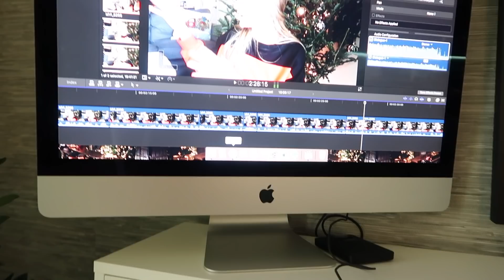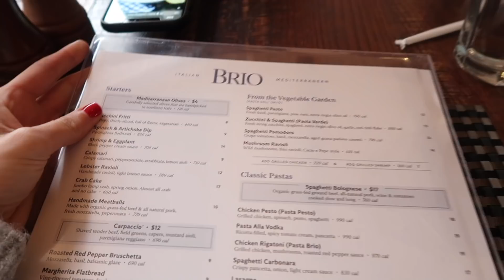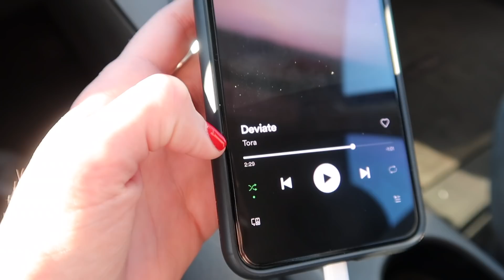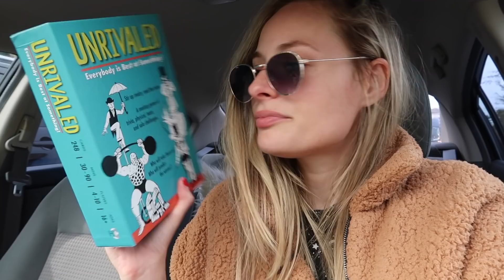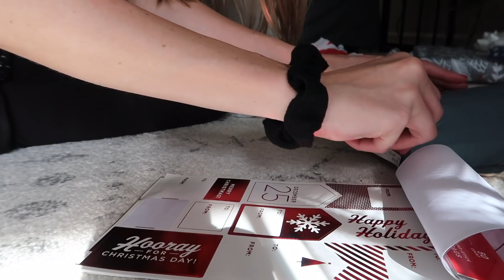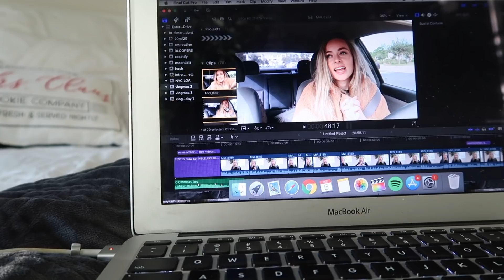VLOGMAS WEEK 1 | grocery haul, meal prep, gifts, shopping, & more!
Welcome to the first week of VLOGMAS! (Days 2 -5) // This week I share a weekly grocery haul, attempt to meal prep to stay healthy during the holidays, go Christmas shopping, spend time with friends, etc etc. I'm busy help me ha. |

Oversize Star & Moon Tee